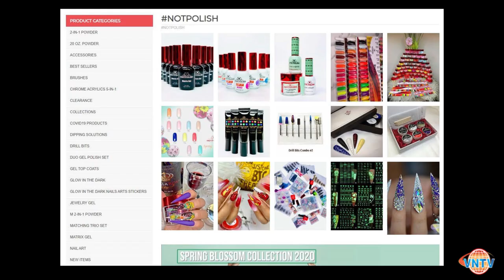Coronavirus tàn phá ngành nails tại Hoa Kỳ ra sao ? Những khó khăn khi ngành nails mở cửa trở lại.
Coronavirus tàn phá ngành nails tại Hoa Kỳ ra sao ?
Ảnh hưởng lời phát biểu của thống đốc Gavin Newsom về ca nhiễm Covid-19 đầu tiên đến từ một tiệm nails ở Bắc California sẽ gây thiệt hại đến ngành nails như thế nào giữa lúc đại dịch COVID-19 ?
Khi mở cửa trở lại, ngành nails sẽ phải đối diện với những khó khăn gì ?
Mời quý vị theo dõi phần chia sẻ của chủ nhân các cơ sở thương mại về ngành nails tại California sau đây:
Tri Nguyen - Notpolish
Thao Nguyen - Rose Canyon Nail
Donny Le - Social Media Specialist

VNTV broadcasts 6:30PM Sunday and Wednesday - Channel 19 Spectrum Cable TV
3:00PM Tues to Friday - Little Saigon TV Galaxy Nationwide 19 SR-22000 Frequency 11929V